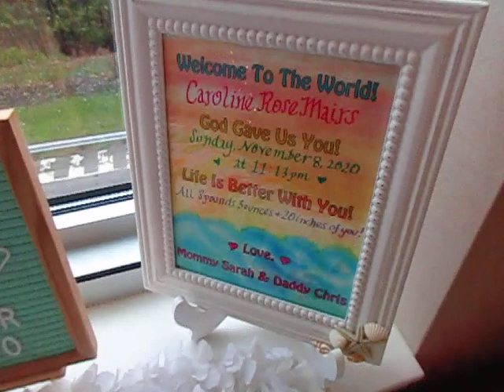We're Excited To Announce "Boy 'Oar'' Girl!?" Our Sweet Little Baby Has Arrived In The World!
With one new heartbeat and two tiny feet
Our family of three is now complete!
Our sweet little baby has changed our world
Now here's the answer to "Boy 'Oar' Girl?!"